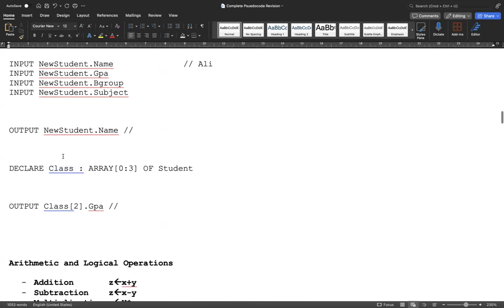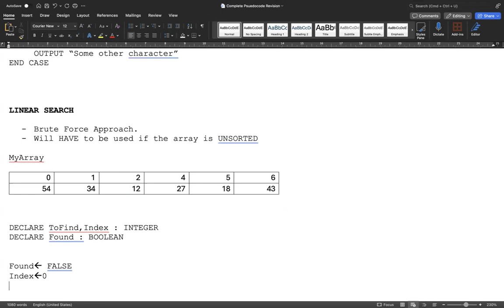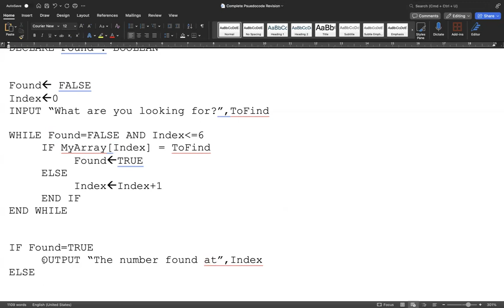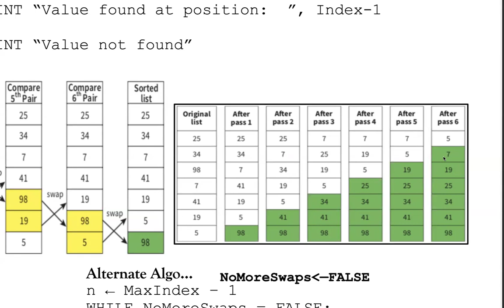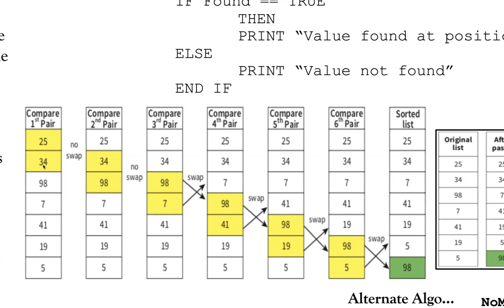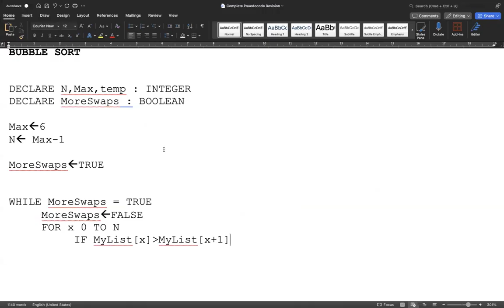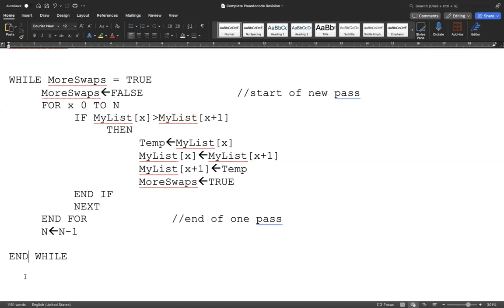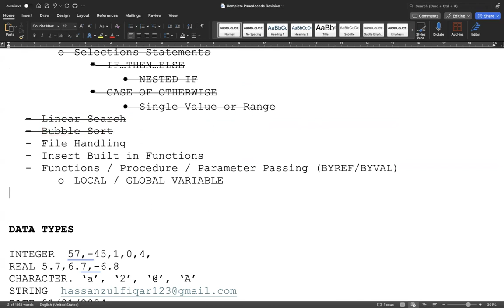AS Paper 2 Pseudocode Revision Part 7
Topics Covered in the Following Video

PseudoCode Syntax for
- Linear Search
- Bubble Sort